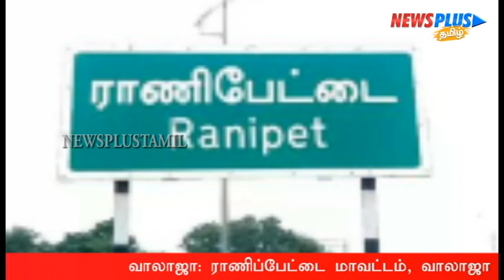தந்தையுடன் தகராறில் மகன் வெறிச்செயல்... வாலாஜாவில் பரபரப்பு... | News Plus Tamil | newsplustamil